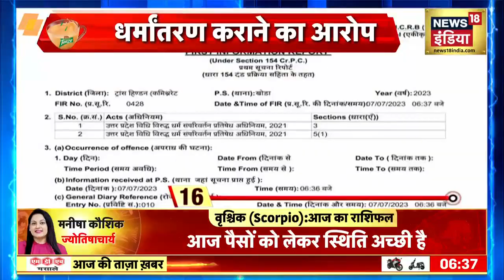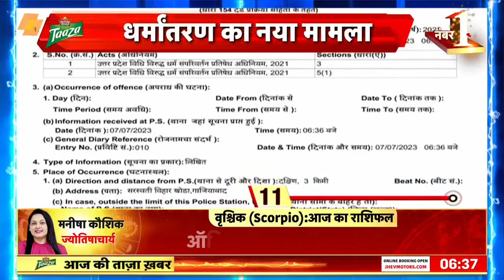Manish Dubey ने Jyoti Maurya के पति Alok Maurya पर साधा निशाना, पति ने पढ़ाने का जूठा दावा किया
SDM ज्योति मौर्या केस में होमगार्ड विभाग के जिला कमांडेंट मनीष दुबे का नाम आने के बाद उन्होंने ज्योति मौर्या के पति आलोक मौर्या पर निशाना साधा। उन्होंने आरोप लगाया कि ज्योति के पति आलोक ने उन्हें पढ़ाने लिखाने का जूठा दावा किया

news18 live | news18 india live | live news | aaj ki taaja khabar | Loksabha election 2024 | n18oc_nation